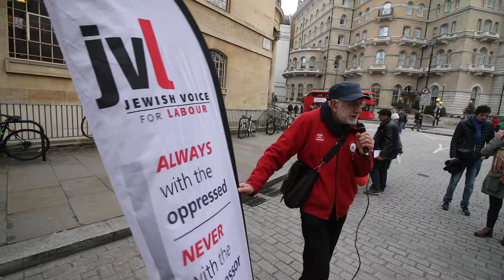Mike Cushman speaking for Jewish Voice for Labour lobby of BBC, London 8th December.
Mike Cushman speaking for Jewish Voice for Labour lobby of BBC, London 8th December 2019.